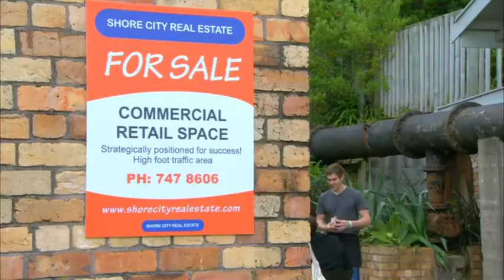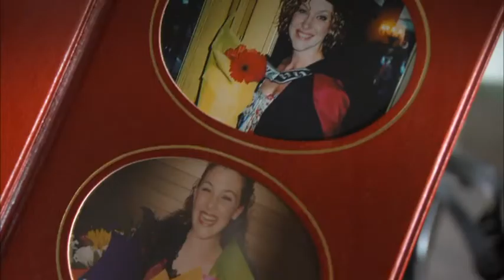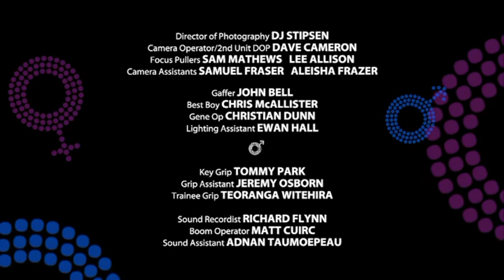Go Girls Season 4 Ep 3 March Love Hurts